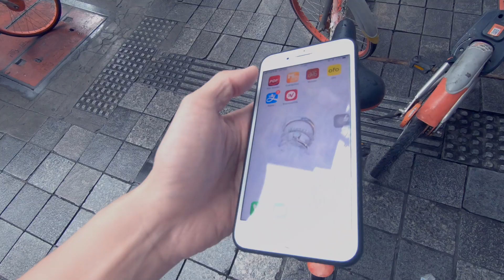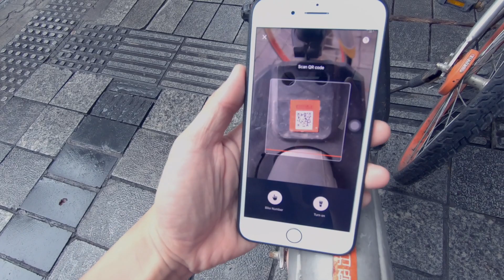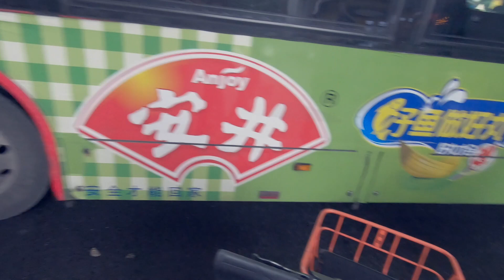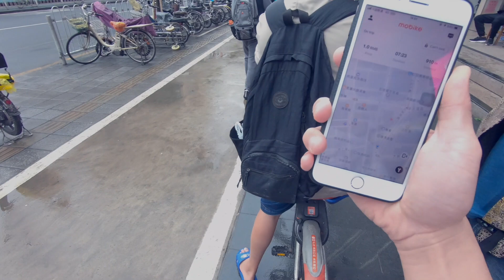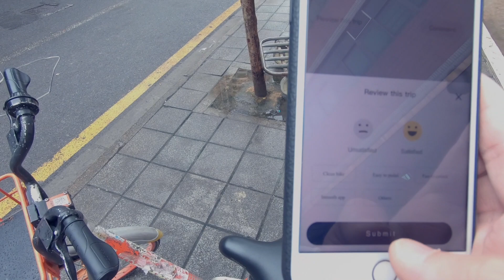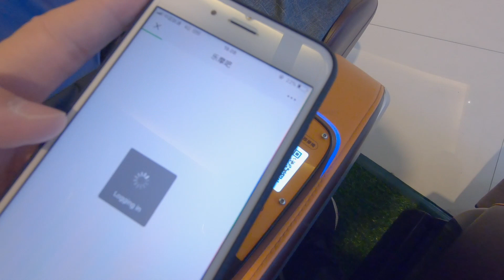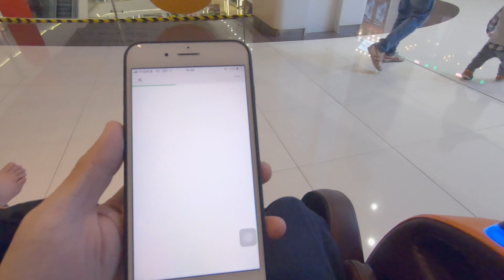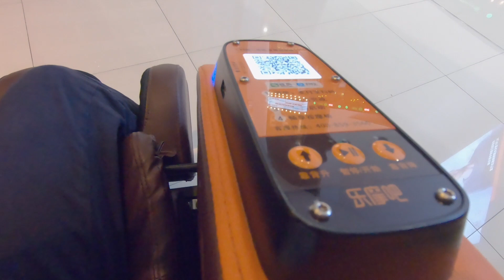Review Bike Sharing Apps MOBIKE di Guangzhou, Cashless pake Wechat Pay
Vlog part 1 Guangzhou sekalian tes hypersmooth nya gopro7, Semoga saya ada waktu untuk lanjut selesaiin part 2 nya ya. haha

Jgn lupa subsribe & komen ya!